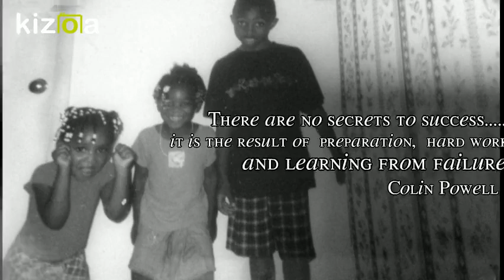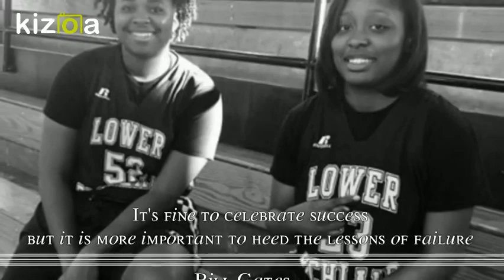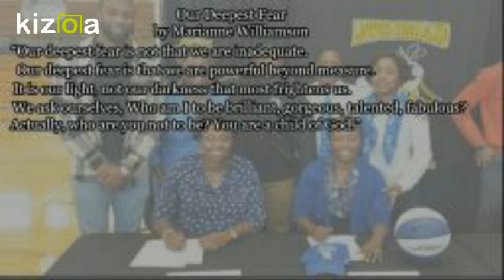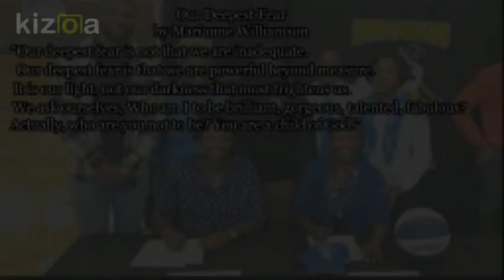Kizoa Movie - Video - Slideshow Maker: Graduation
A